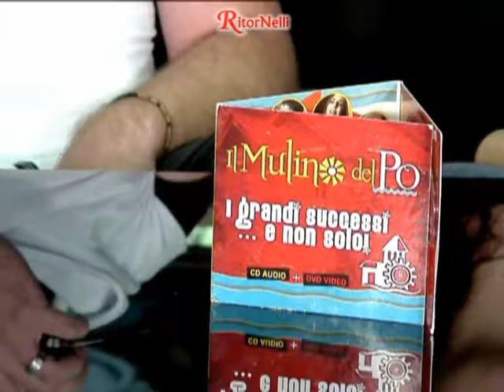Tv Nelli - RitorNelli 3°Serie – 01/11/2016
Musica con Lella Blu, Luciano Nelli, Titti Bianchi, Cristian Riccardi, Amina. Intervista a Il Mulino del Pò. In Ricordi di RitorNelli, “Ho difeso il mio amore” (1968 - I Profeti) la canzone dedicata su richiesta del pubblico. La comicità con “In viaggio con Cristiano & C.” Ecco la 296° trasmissione intera della 3°Serie di "Ritornelli”,  il programma televisivo ideato e condotto da Luciano Nelli con Paola Belloni.
Questo programma è diffuso su Sky890, su i canali nazionali OkItalia Tv1, OkItalia Tv2, OkItalia Tv3, su i canali regionali (Lombardia, Piemonte e Liguria) Telecupole, Telecupole Story e Telecupole Music, su i canali regionali (Toscana) NoiTv, NoiTv2, NoiTv+1, Rete Versilia e Mondo Channel.

Music with Lella Blu, Luciano Nelli, Titti Bianchi, Cristian Riccardi, Amina. Interview with Il Mulino del Pò. In Refrain’s Memories, the song “Ho difeso il mio amore” (1968 - I Profeti) is dedicated from the public. The comic with "Traveling with Cristiano & C." Here is the 296th full transmission of  the 3rd series of "Ritornelli" (Refrains), the Tv show created and animated  by Luciano Nelli with Paola Belloni.
This program is broadcast on Sky890, on national channels of the Italian television “OkItalia Tv1”, “OkItalia Tv2”, “OkItalia Tv3”, on regional channels of the Italian television (Lombardy, Piedmont and Liguria) "Telecupole", "Telecupole Story "and" Telecupole Music ", on regional channels (Tuscany)" NoiTv "," NoiTv2 "," NoiTv +1 "," Rete Versilia " and " Mondo Channel ".

Musique avec Lella Blu, Luciano Nelli, Titti Bianchi, Cristian Riccardi, Amina. Interview avec Il Mulino del Pò. Dans la rubrique Souvenirs de refrains, la chanson “Ho difeso il mio amore” (1968 - I Profeti) est dédicacée par le public. Les comiques avec « Voyages avec Cristian &C ». Voici la 296ème transmission entière de la 3ème Série Tv de “RitorNelli” (Refrains), le programme Tv conçu et animé par Luciano Nelli avec Paola Belloni.
Ce programme est diffusé sur  Sky890, sur les chaînes nationales de la télévision Italienne “OkItalia Tv1”, “OkItalia Tv2”, “OkItalia Tv3”, sur les chaînes régionales de la télévision Italienne (Lombardie, Piémont et Ligurie) “Telecupole“, “Telecupole Story“ et “Telecupole Music“, sur les chaînes régionales (Toscane) “NoiTv“, “NoiTv2“, “NoiTv +1“, “Rete Versilia“ et “Mondo Channel“.